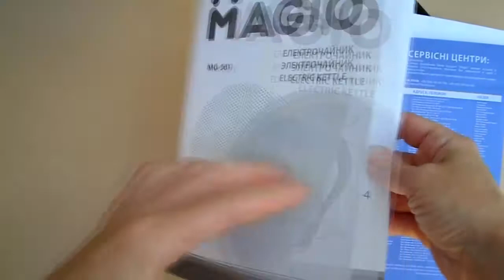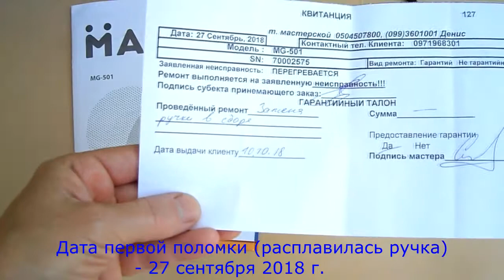Поломки и срок службы электрочайника MAGIO MG-501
Характеристики:
Материал корпуса - стекло
Объем - 1.7 л
Шкала уровня воды - со шкалой
Тип нагревательного элемента - скрытый (диск)
Крышка - несъемная
Тип фильтра от накипи - съемный
Основание - с отсеком для кабеля
Длина кабеля - 0.72 м
Защита - от перегрева
Электропитание: 220~240 В, 50/60 Гц
Безопасное открытие крышки при нажатии на кнопку
Мощность - 2200 Вт
Оснащенность - с фильтром от накипи
Со световым индикатором - с подсветкой
Цвет - чёрный
Габариты (ВхШхГ) - 23 х 21 х 15 см
Габариты в упаковке (ВхШхГ) - 25 х 22 х 19 см
Вес в упаковке - 0.97 кг
Гарантия - 12 месяцев официальной гарантии от производителя
Страна регистрации бренда - Украина
Страна-производитель товара - Китай
Дата покупки - 5 марта 2018 г.
Дата первой поломки (расплавилась ручка)- 27 сентября 2018 г.
Дата второй поломки (отпала ручка)- июнь 2019 г.
Дата третьей поломки (отпала крышка)- ноябрь 2019 г.
Далее эксплуатация чайника прекращена в целях безопасности.